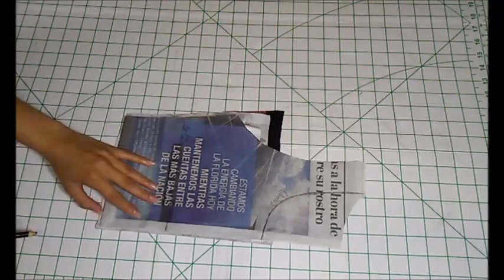DIY Clothes Recycling Ideas # 16